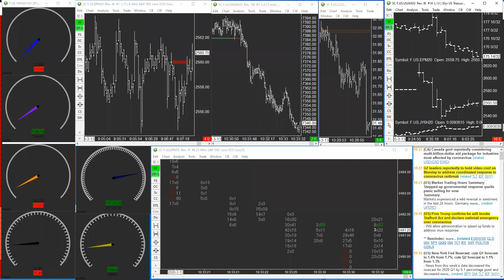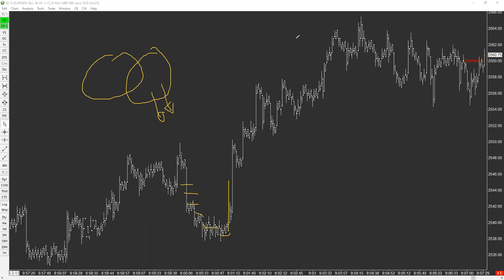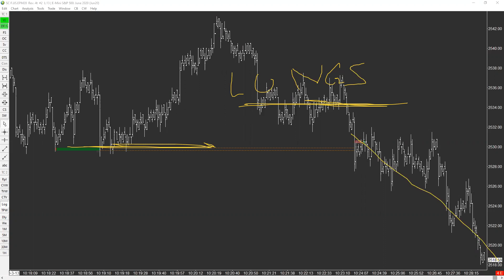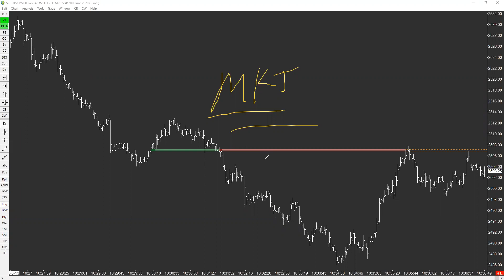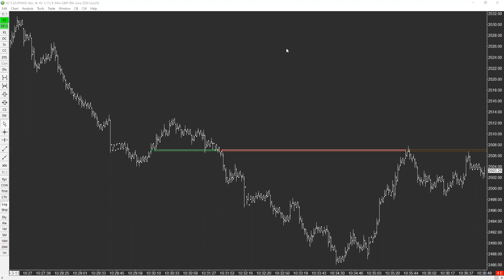Trading Icebergs and How you Know When a Trend Will Start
The trend is NOT your friend.  The beginning of one is.  When a market can not rally AND it is supposed to, then LOOK out below.  Make sure you are watching for trading clues, to predict a trend.